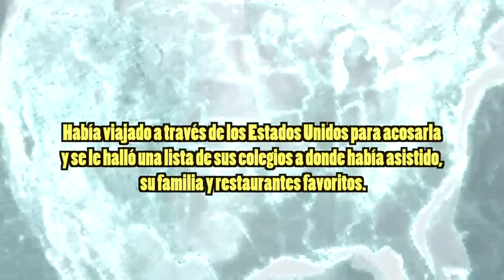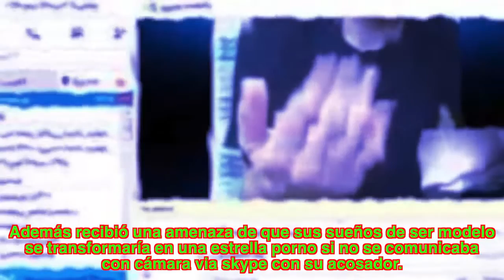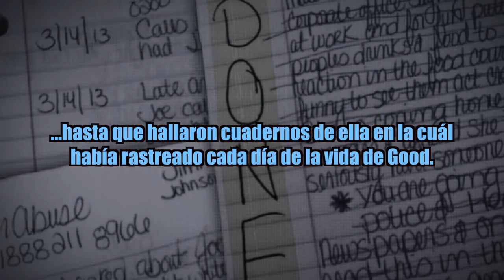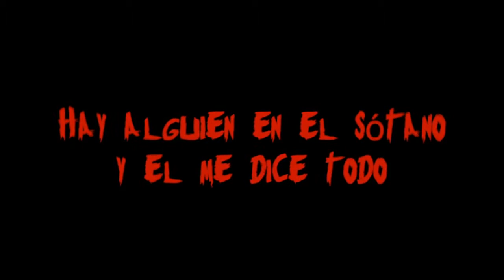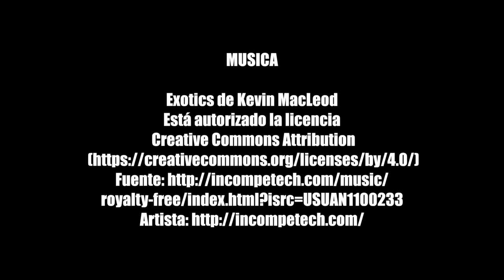Los Acosadores Cibernéticos más tétricos y espeluznantes